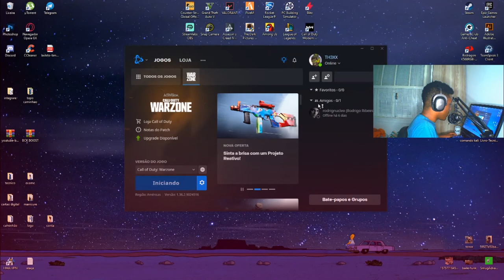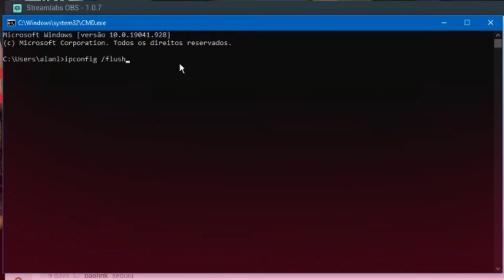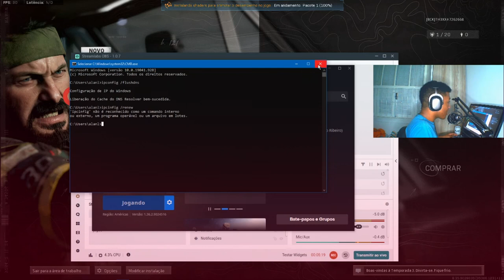Call of Duty: Warzone 💣 - ARRUMANDO ERRO JOGO NÃO ENTRA! FIX #7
No vídeo de hoje iremos modificar os arquivos do COD Warzone para conseguir corrigir o erro que não nos deixa entrar na partida do jogo!
*Os códigos a serem usados na CMD são os que estão abaixo. O vídeo é meramente ilustrativo e serve apenas como referencia.

ipconfig /flushdns
ipconfig /renew